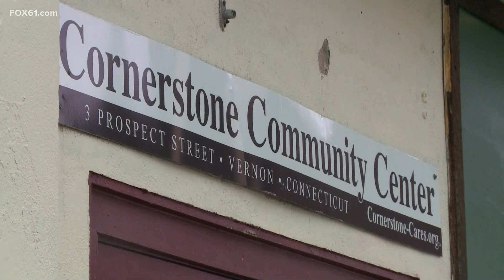Fire tears through Rockville Vernon apartment building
Several people were rescued from a large fire at an apartment building in the Rockville Section of Vernon, Sunday.

The Vernon Fire Department responded to the building at 26 Union Street at around 10:45 a.m. The building is across the street from Rockville General Hospital.

One of the residents told FOX61 she escaped just in time.

"I’m really grateful I got out ... I’m just ... it’s scary," said Emily Phillips of Vernon.

"Clothes, bed, like I really don’t have anything pretty valuable up there but there’s a baby in the apartment right next door. I cant imagine how scary that was," added Phillips.

Several people were "hanging from windows" when firefighters first arrived, Assistant Fire Chief Robert Babcock said.